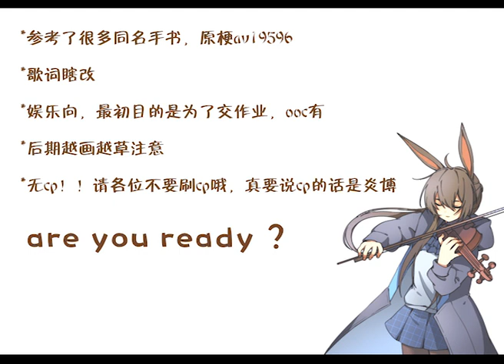[Arknights Meme] W daily life in Rhodes Island